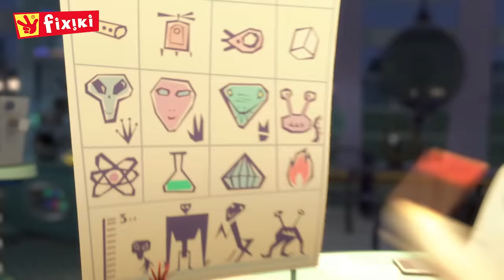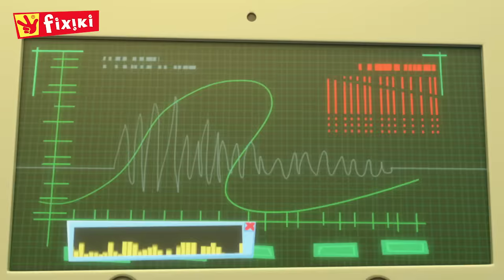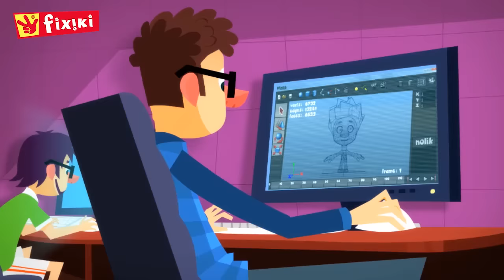Fixiki in romana - Filmul (Ep. 108) 42 MIN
FIXIKI Filmul: În episodul de azi, micii fixiki vor să facă un film și vor învăța despre editarea videoului. Voi știti cum arăta primul film?

👉 Click pe episodul preferat:
00:00 Filmul
05:47 DVD-ul
10:47 Telecomada
16:00 Antena
21:12 Cutiuta muzicala
26:26 Desenele
31:35 Bateriile
36:55 Cablurile